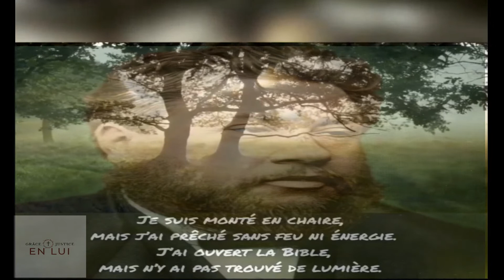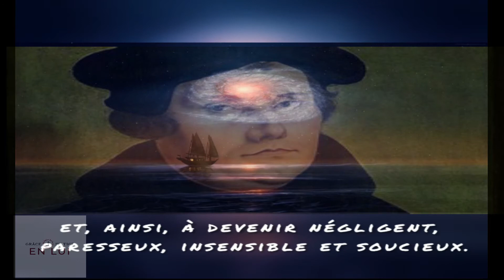Pensées Chrétiennes de Spurgeon & Luther sur la Prière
Pensées Chrétiennes en Français de Charles Spurgeon & Martin Luther sur la Prière